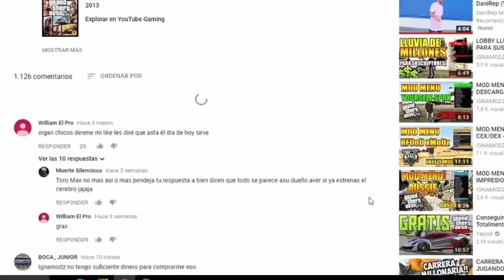TENER TODO GRATIS Y TODO DESBLOQUEADO EN GTA 5 ONLINE! TIENES QUE VER ESTE VIDEO! MILLONARIO EN GTAV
2)COMENTA ALGO SOBRE EL VIDEO

►COMPRA TU CONSOLE ID PRIVADA (INCLUYE PSID Y MAC PARA MAYOR DURACION)

►ID(PS3): xIGNAMODZGAMESYT
►ID(PS4): IgnaModz
►ID(PS5): IgnaTroll